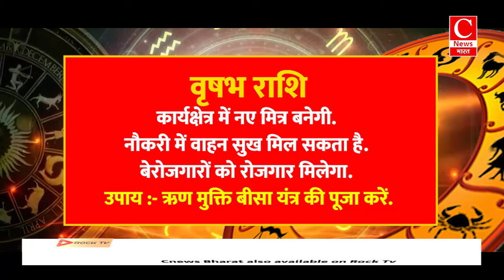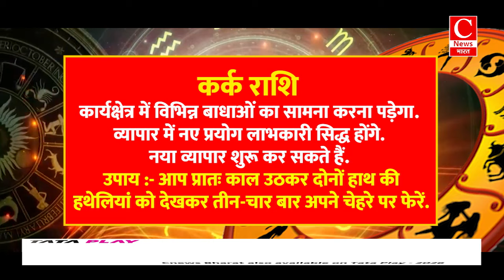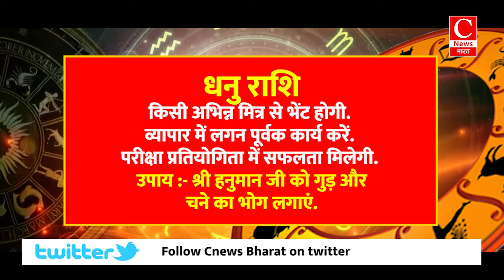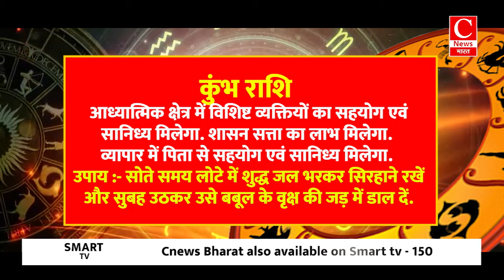Aaj ka rashifal 03 September 2024 || Aries to Pisces todays horoscope in Hindi || Cnews Bharat